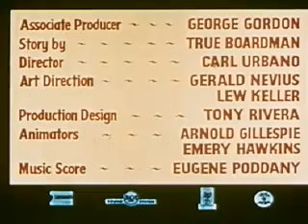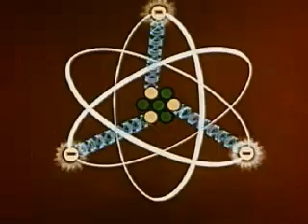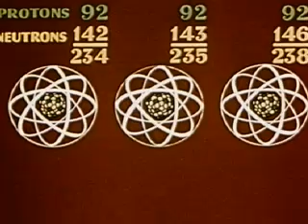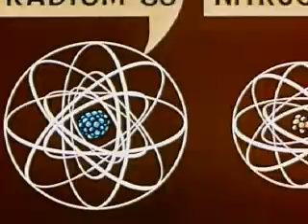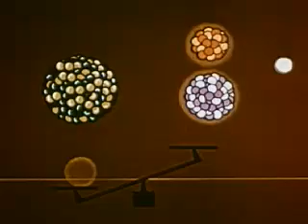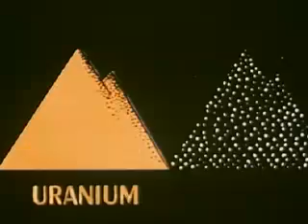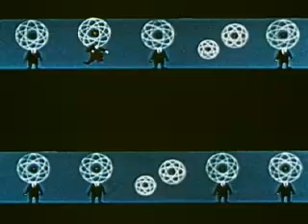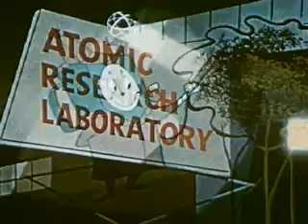Ancient explanation of atomic bombs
Video from Public Domain.